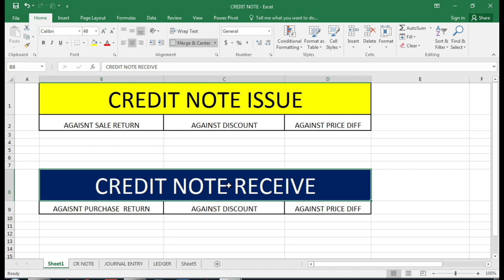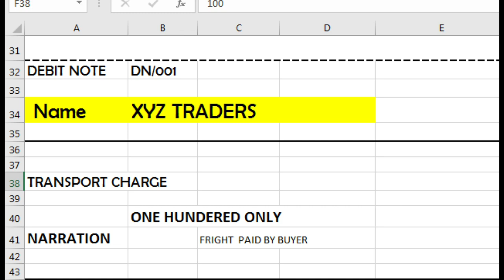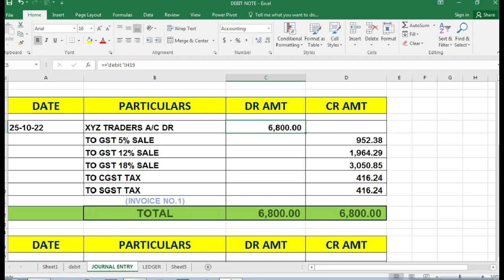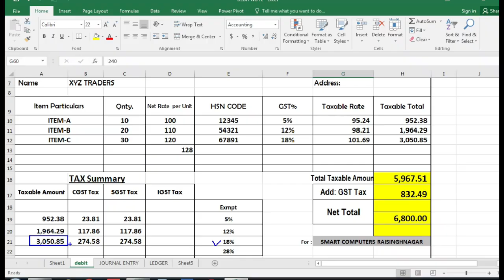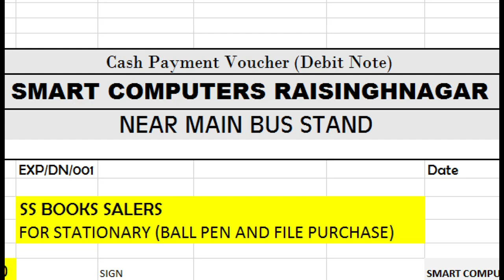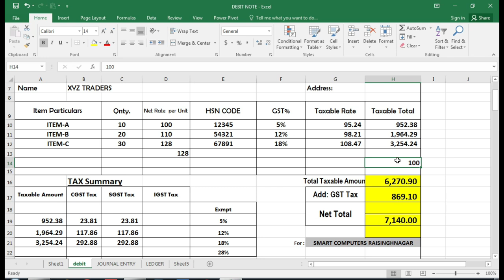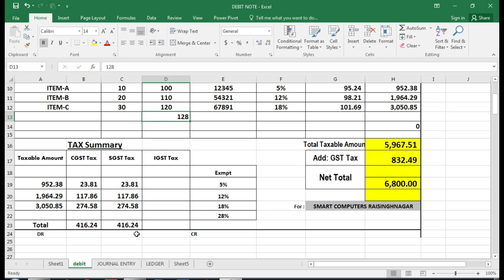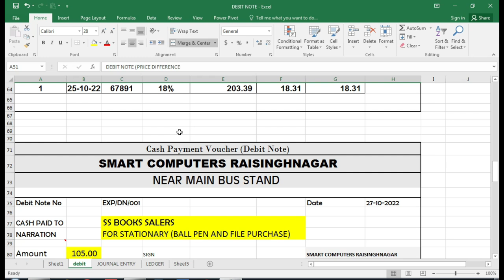Debit Note kab Banya Jata Hai | How Debit Note Issue | Debit Note Kaise Bnaye | Debit Note Entry